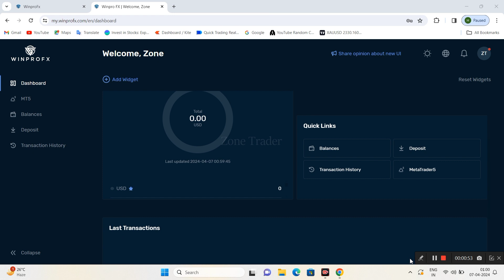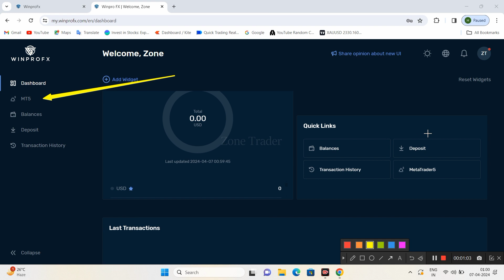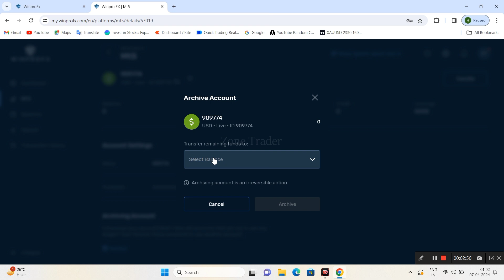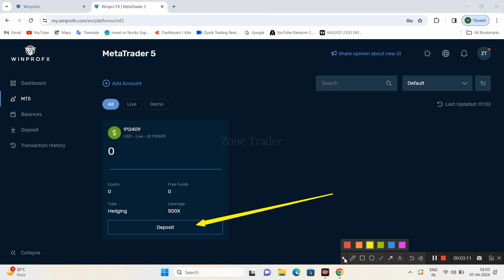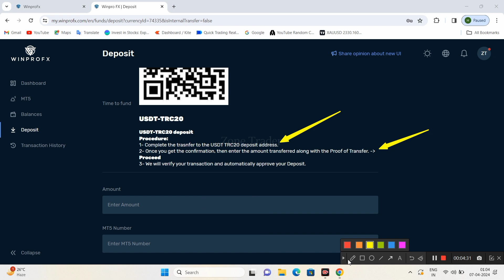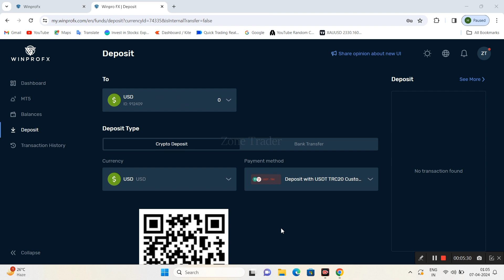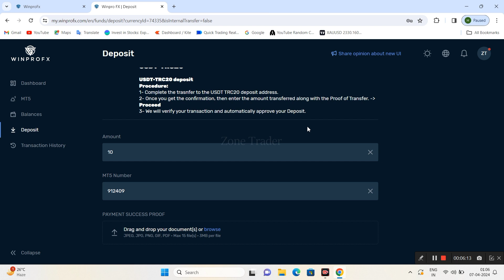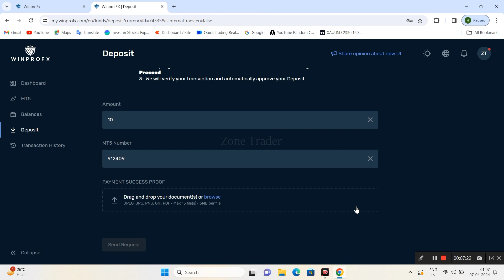How to deposit in WinproFX | Process Explained | Forex Trading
Quotex 50% BONUS Code : " ZT50 "  & "ZoneTrader"
Use any of the these two to get 50% instant bonus on quotex...

criticism,
comment, news reporting, teaching, scholarship, and
research.
pocketoption tradingstrategy
quotex Withdrawal proof
candlestick psychology
candle secrets